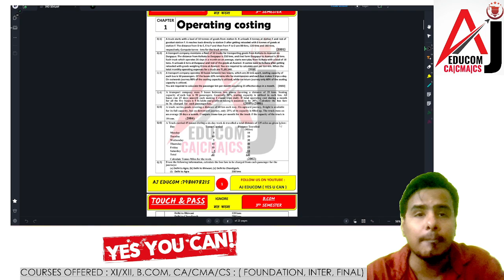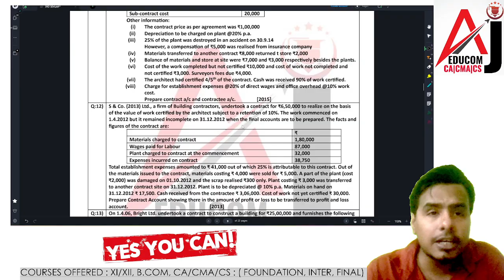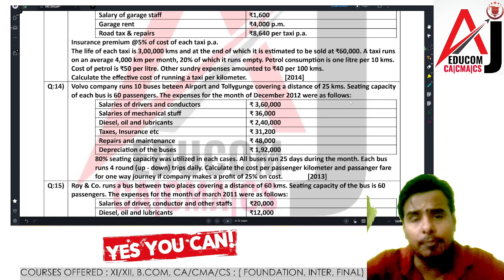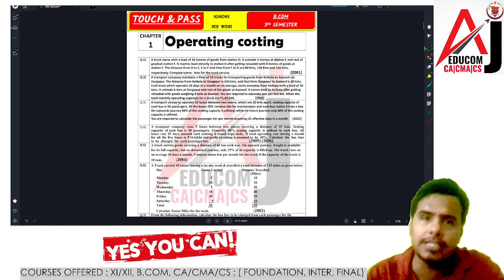COST ACCOUNTING II TOUCH & PASS II B.COM 3RD SEM II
ADMISSION GOING ON FOR CLASS B.COM 3rd SEMESTER :
. TAXATION
. COST
. CONSUMER BEHAVIOUR
. PRINCIAPAL & PRACTISE OF MANAGEMENT (PPM)
. FUNDAMENTAL OF INFORMATION SYSTEM
. INDIAN ECONOMICS ENVIROMENTS
. ENGLISH/HINDI
(ONLINE/OFFLINE/FACE 2 FACE)
ADD: 9, RAMLAL MUKHERJEE LANE SALKIA HOWRAH ( NEAR GOLABRAI THANA)
To Download Pdf :
join What's App Group :

DM on this NO. 👉 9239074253 / 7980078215

semester 3
syllabus
bcom semester 3 calcutta university
cu 3rd semester ccf syllabus 2024
cu 3rd semester syllabus 2024
3rd semester ccf syllabus 2024
cu semester 2 syllabus 2024
cu 2nd semester ccf syllabus 2024
3rd semester syllabus
cu 2nd semester syllabus 2024
cu 2nd semester ccf syllabus
cu 2nd semester syllabus
ccf cu 2nd semester syllabus
cu mdc 2nd semester syllabus
bcom semester ccf syllabus
calcutta university
ccf new syllabus,suggestion
​b.com 3rd sem(ccf) new syllabus discussion
nep syllabus
how to download college syllabus
under calcutta university how to download college syllabus
college syllabus